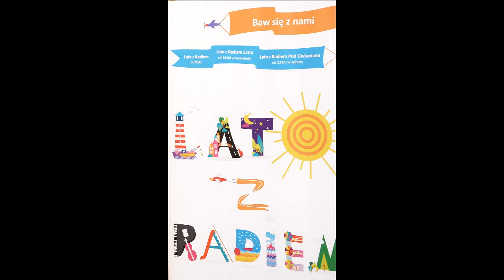„LATO Z RADIEM" 2014 - MACIEJ POL - Iluzjonista. Fragment występu.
14-06-18
Fragment występu iluzjonisty Macieja Pola na spotkaniu prasowym  zapowiadającym audycję „LATO Z RADIEM".